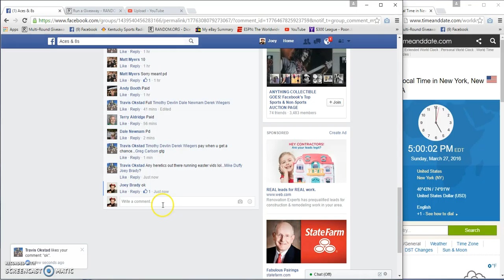Travis Okstads Harper Green platinum rookie auto